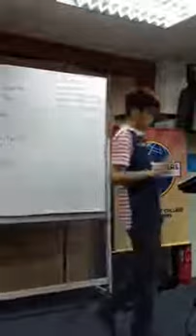Evaluation Speech 1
Spoken By Teoh Kay Ment, CC
Evaluation to Denise, TM for her CC#4

HELP University Toastmasters Club (18/1/2014)